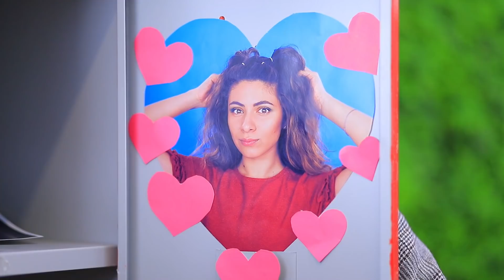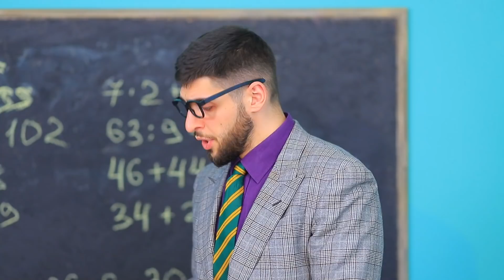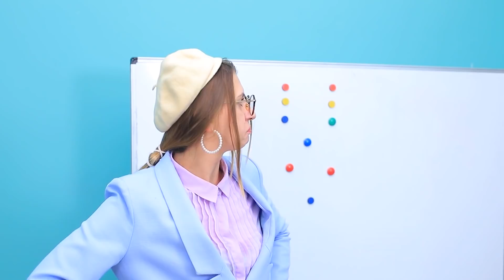Se Meu Pai Fosse o Diretor / Situações Engraçadas na Faculdade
Situações embaraçosas e vergonhosas acontecem com todos, independentemente de seu pai ser o diretor. Assista a situações engraçadas na faculdade em nosso novo vídeo!